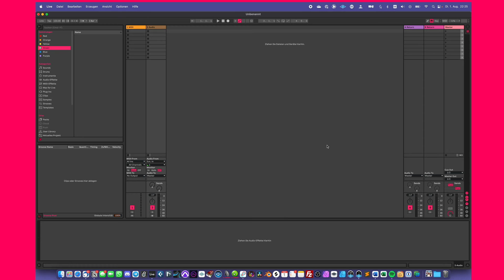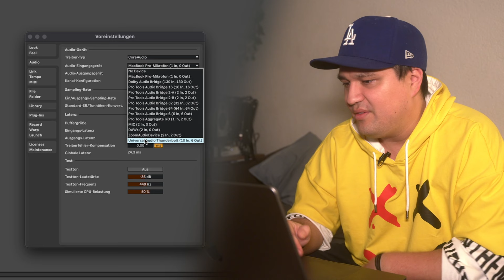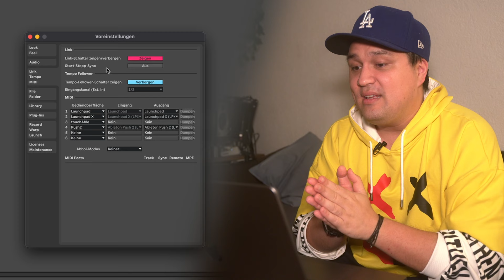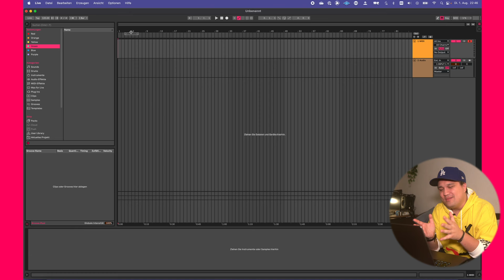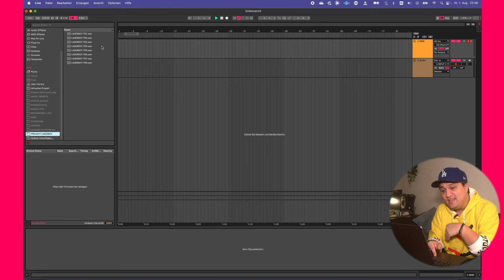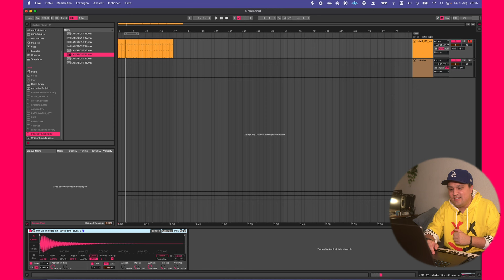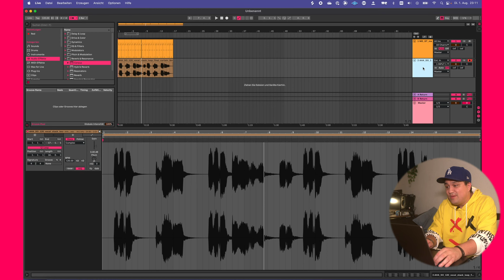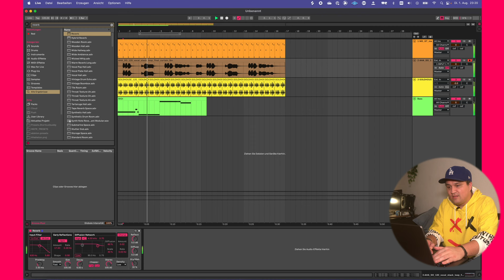Das BESTE ABLETON Tutorial für Anfänger! WÜRGLISCH | Vincent Lee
Ihr habt es euch gewünscht und ich habe ein AbletonTutorial Video gemacht.

► MEIN EQUIPMENT:
Mikrofon II
Kopfhörer II